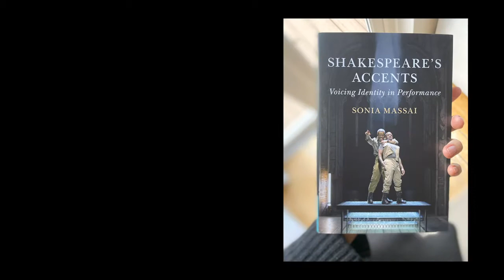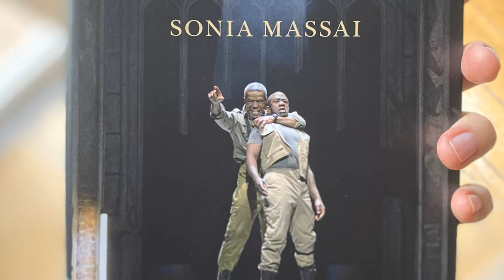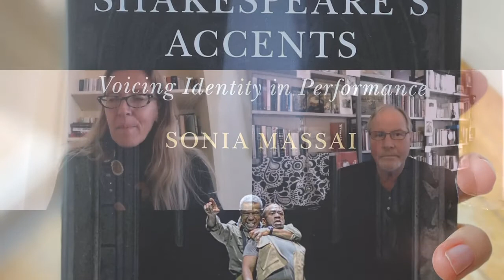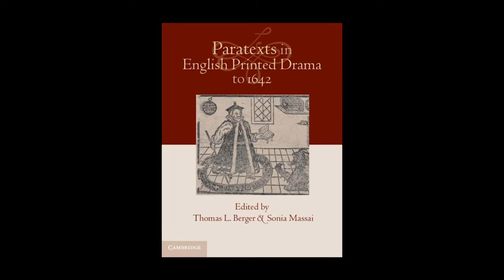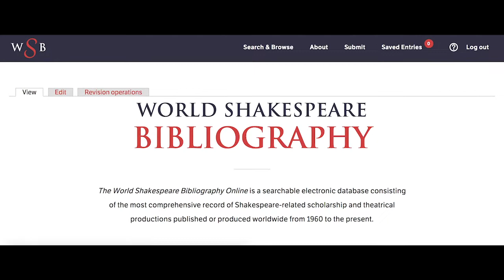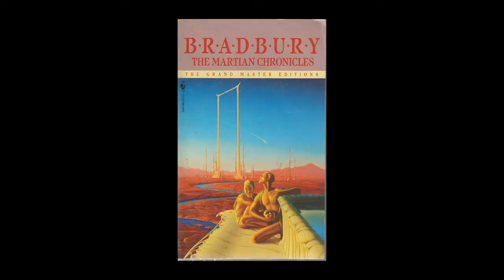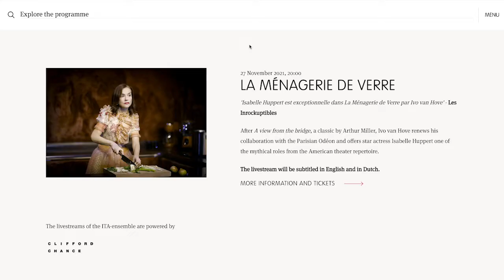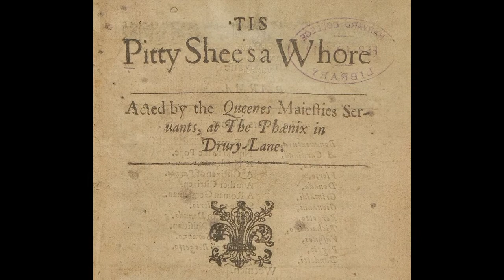SoS #24 | Sonia Massai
[See SEGMENTS below] Thomas Dabbs speaks with Sonia Massai about her recent book, 'Shakespeare's Accents', and about her work as an expert in early modern drama editing and in the theatre arts.

00:00:00 - Intro
00:02:19 - Shakespeare’s Accents
00:09:38 - Mary Hope Allen, Studies in Diversity, accent and dialect
00:18:05 - Acoustic diversity
00:20:37 - Wartime Shakespeare
00:34:40 - Textual transmission and reception, Thomas Berger
00:38:50 - ‘Shakespeare and the Rise of the Editor’
00:31:45 - Mentorship in the profession
00:46:45 - Diversifying textual studies and Shakespearean editing
00:54:22 - Paratexts and digital development, bibliography
01:06:40 - Ivo van Hove and avant garde theatre
01:19:00 - ’Tis Pity She’s a Whore
01:34:30 - Closing

The Speaking of Shakespeare series is funded with institutional support from Aoyama Gakuin University (AGU) and with a generous grant from the Japan Society for the Promotion of Science (JSPS).